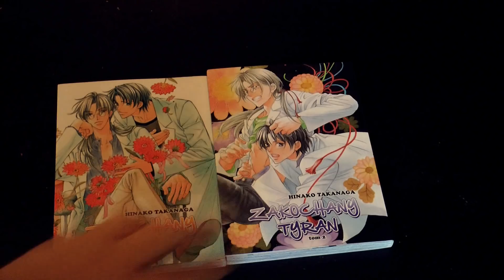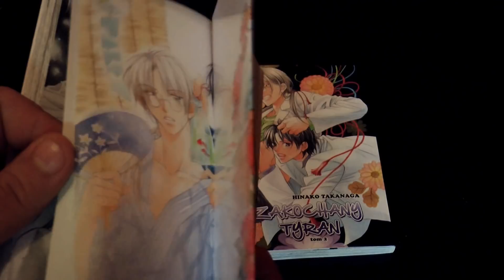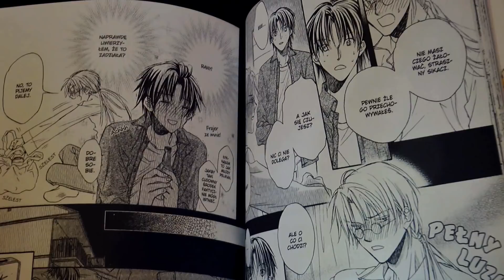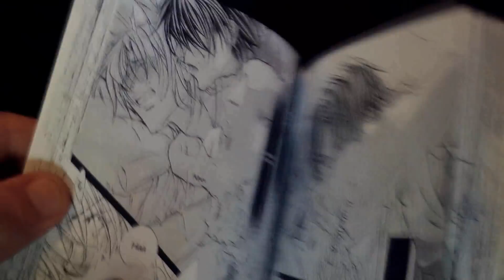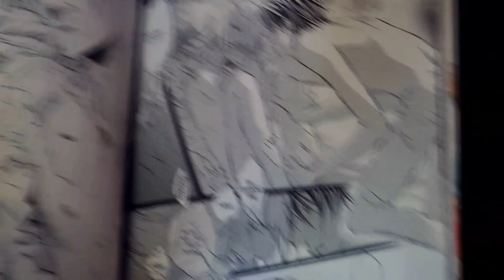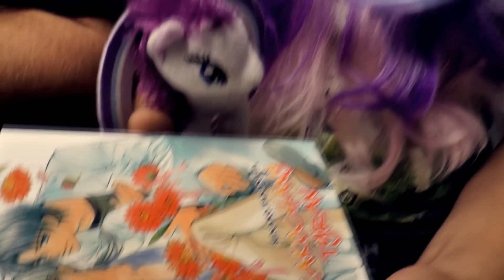MangaBzik #5: Zakochany Tyran ft. Mariola i Łucja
Gladius i Łukasz pojechali na urlop, a zastępują ich dwie urocze dziewczęta: Łucja i Mariolka! Podekscytowane tytułem " Zakochany Tyran" chcą przekazać wam jak ten tytuł odmienił ich życie!